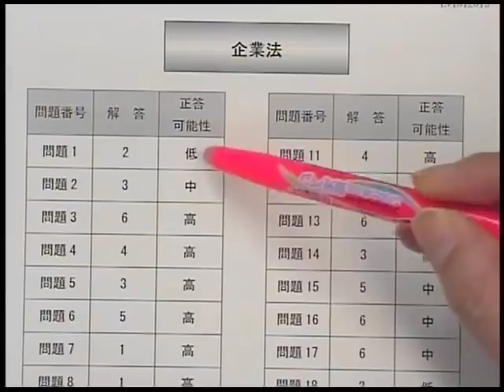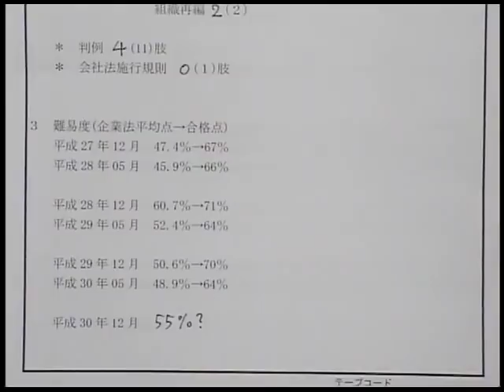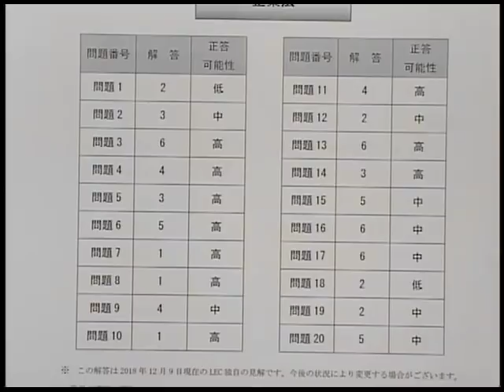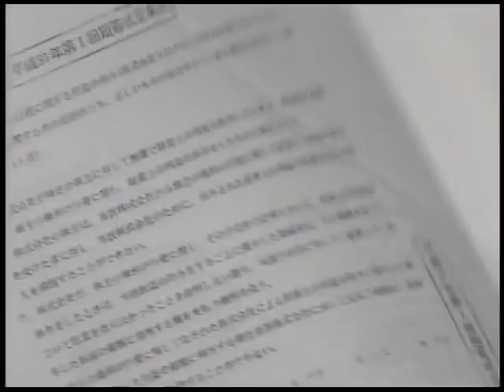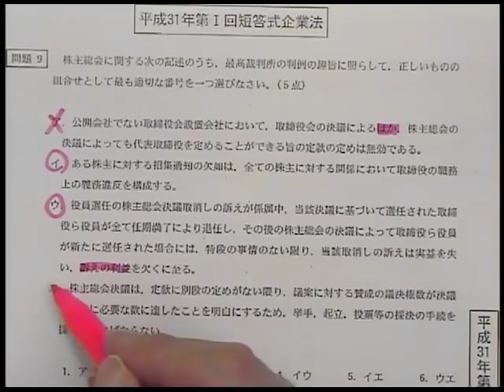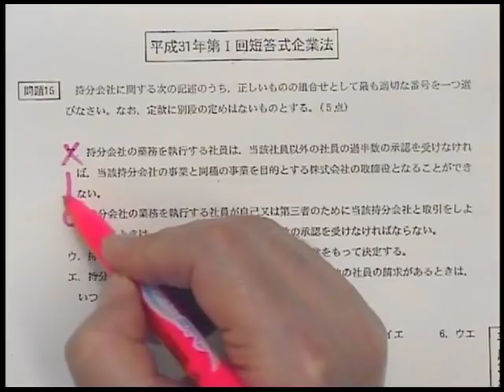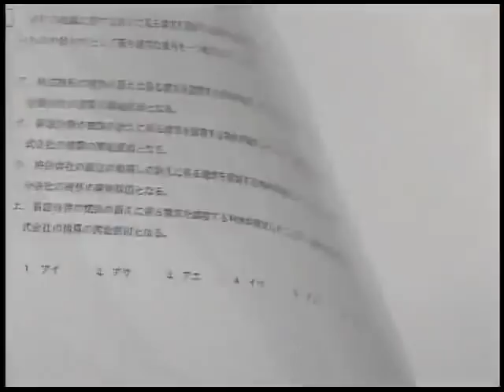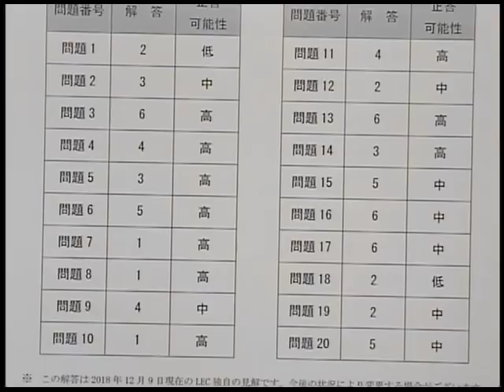【LEC会計士】平成31年第Ⅰ回 解答速報 解説動画 企業法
平成31年第Ⅰ回 公認会計士短答式試験 企業法 解説